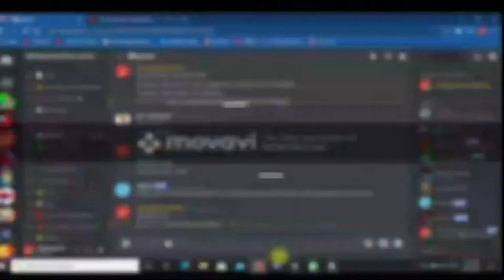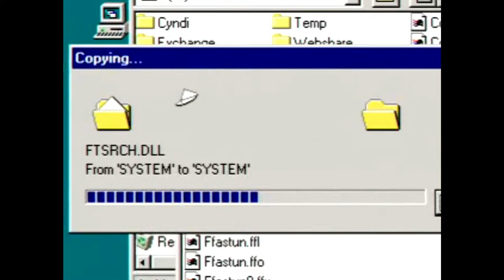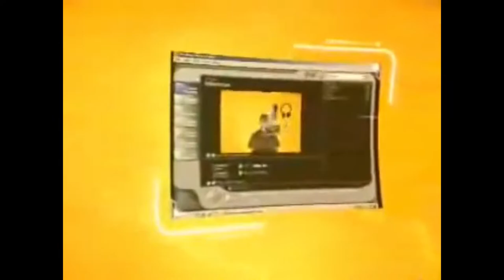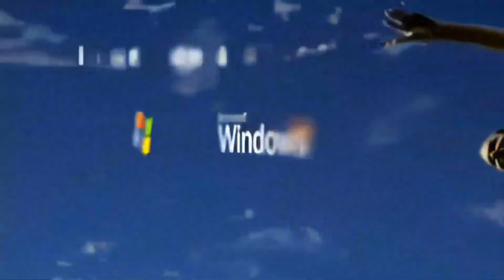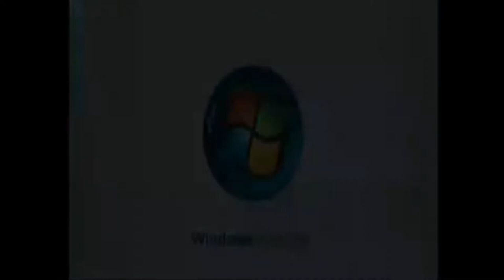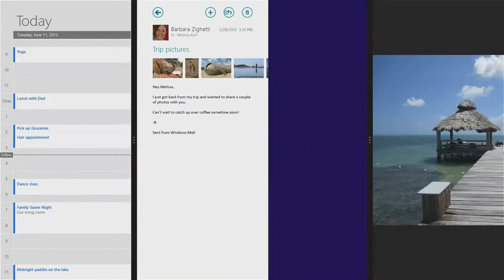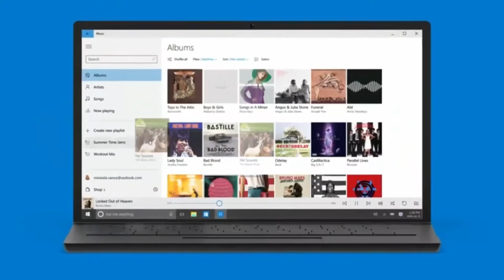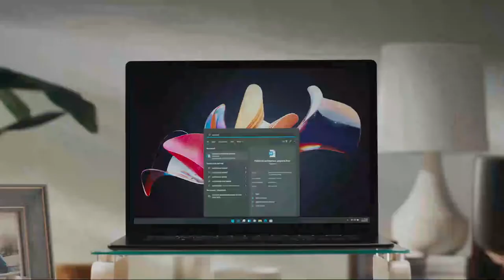All Windows Commercials in HD! (Remastered Commercials)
All commercials have been remastered in HD. Watch in at least 720p 60 FPS for the best viewing experience..

Join my Minecraft SMP!
mc.wttsmp.tk

Windowstechtips is an awesome tech YouTube channel about Windows, Tech, Animations and many more videos! with over 1k+ and always updated, simple, cool videos to keep you updated on tech and helping you find a new program, Get a program ,Giveaways, Fix anything! Request anything from the comments like a video or a suggestion! our ears are always open! make sure to follow my twitter and check out my website and Make sure to SUBSCRIBE!!!

-Windows Tech Tips-
(Any content that is not owned by me will be described!)